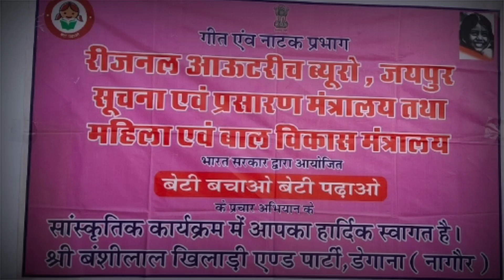कोरोना वायरस गाना | Coronavirus Song | बंशीलाल खिलाड़ी & पार्टी !! कोरोना गीत !! लॉकडाउन गाना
कोरोना वायरस गाना | Corona Virus Song | बंशीलाल खिलाड़ी & पार्टी की जबरदस्त प्रस्तुति संदेश